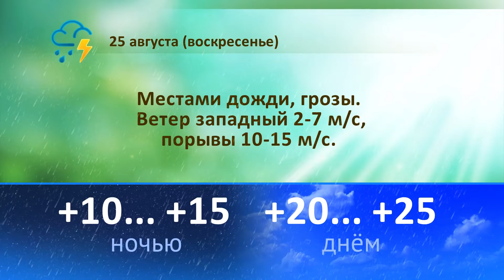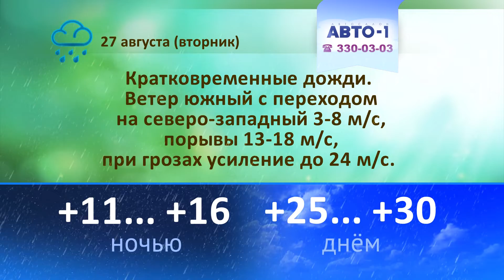Погода на 24, 25, 26 августа